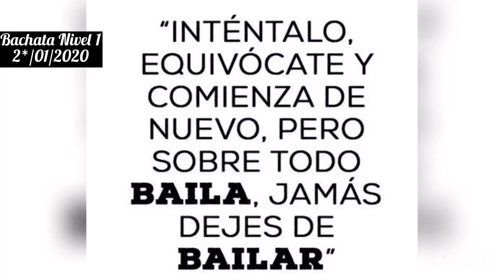Clases de Bachata. Nível 1. By Jovino de Souza. 2* /01/2019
Temporada 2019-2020 con mucha alegría y mucho baile, ven a disfrutar con nosotros!!! Os esperamos!!!